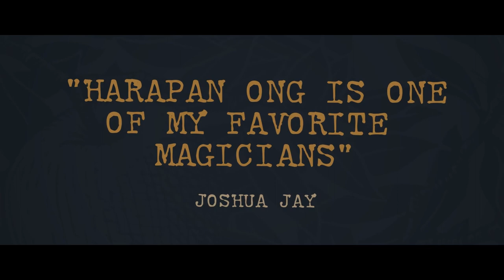Opticks by Harapan Ong | Full Trailer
Dropping later today, the sequel to the bestselling Principa. 26 effects by Harapan Ong taught on video for the first time.